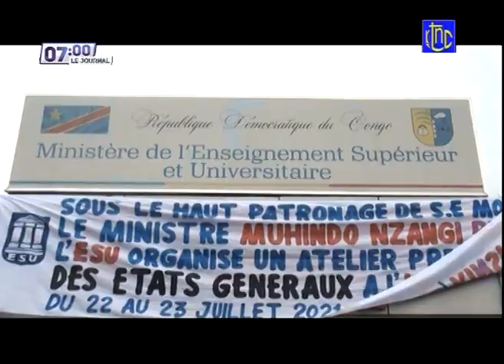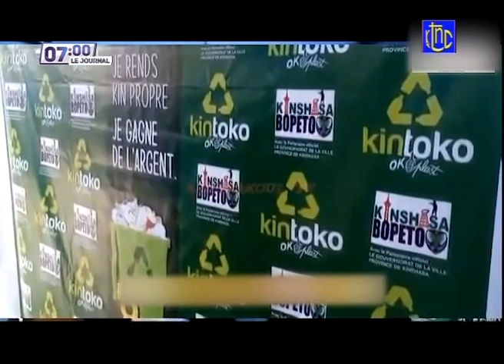🔴 RDC : SUIVEZ LE GRAND JOURNAL DE CE VENDREDI 23.07.2021 | RTNC EDITION 07H00